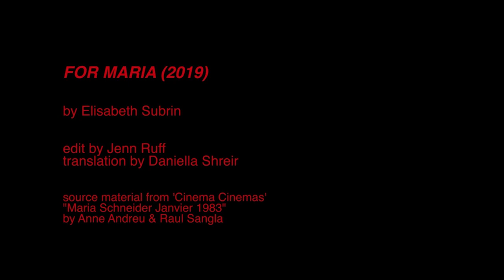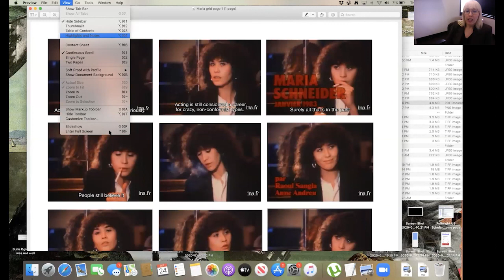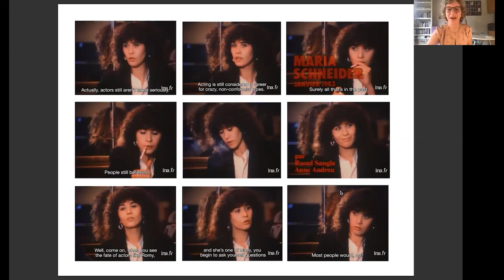Elisabeth Subrin and Kate Kraczon | Remaking the Real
Join the Brown Arts Initiative during the REMAKING the real Fall Festival for a screening of Elisabeth Subrin’s 1997 film, Shulie, followed by a conversation with the filmmaker and Kate Kraczon, Curator of the David Winton Bell Gallery, on Subrin’s current project, Maria Schneider, 1983, an experimental cinematic recreation of a 1983 television interview with the late French actress Maria Schneider (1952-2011).